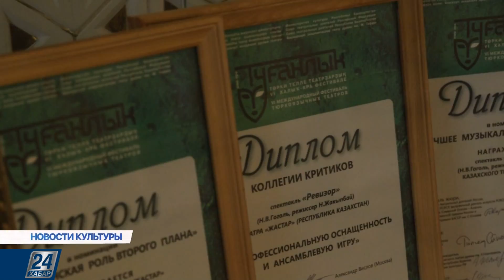В Астане стартовал фестиваль любительских театров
В Астане стартовал фестиваль любительских театров. Его программу открыл народный молодежный театр «Современник» с постановкой «Бумажная роза». На фестивале также выступит театр «Свободный взгляд» из города Кургана. Это первое представление четырехлетнего коллектива за рубежом.